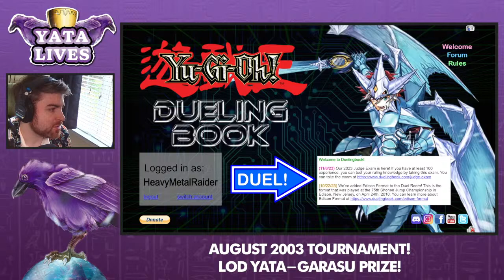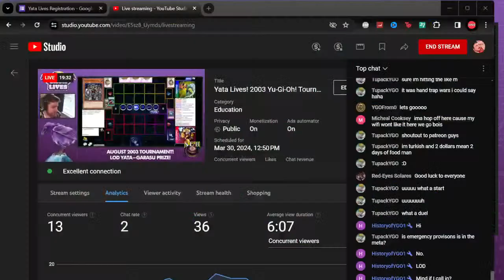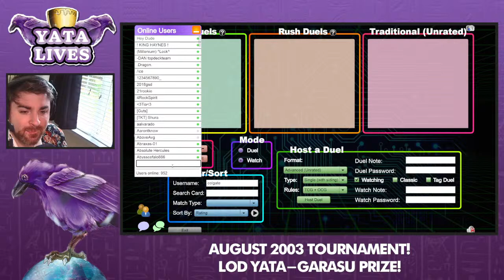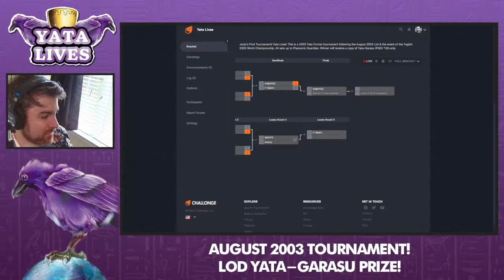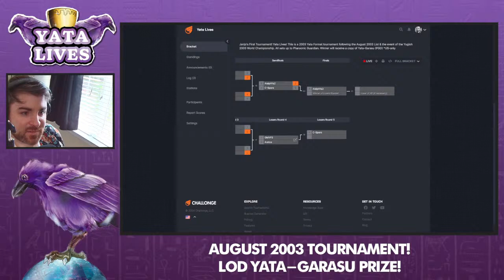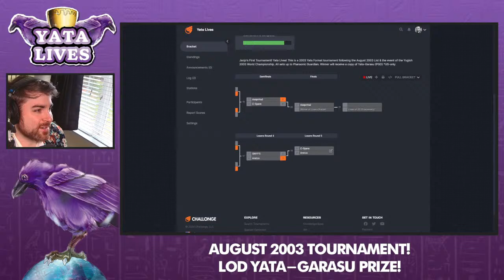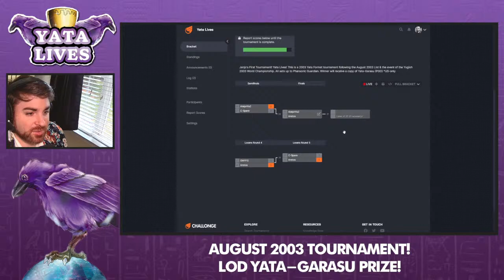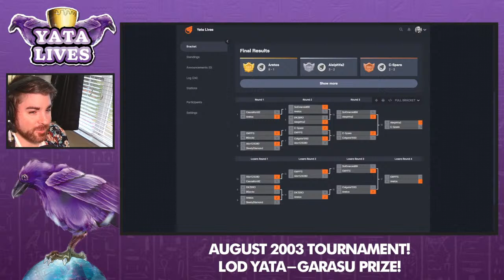Yata Lives! 2003 Yu-Gi-Oh! Tournament!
Be a part of the Janjo Discord Community!